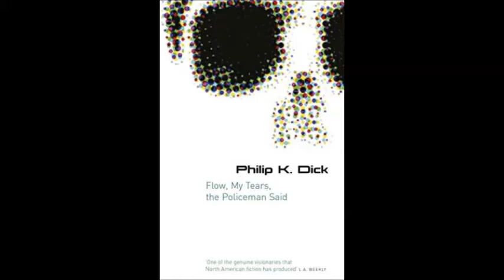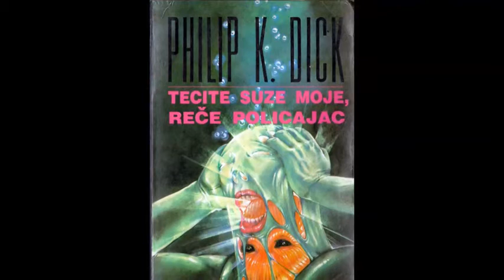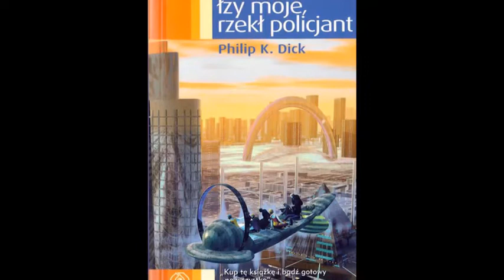Flow I. (based on a theme by John Dowland)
Opening track from the new album "The Dowland Shores (of Philip K. Dick's Universe)".

Based on theme from John Dowland's "Flow My Tears" (Second Book of Songs, 1600).

Amazon CD

Philip K. Dick's novel about a totalitarian police state, "Flow My Tears, The Policeman Said", in its title makes a reference to Dowland's perhaps most famous composition.

“...the supposedly real world has begun to feel more and more like a Philip K. Dick novel. [...] You might note that, alongside Dickensian and Kafkaesque, we now have an adjective to describe this state of affairs. Phildickian. And the world seems more phildickian every day.” (Jesse Hicks, The Verge, 2012)

Philip K. Dick (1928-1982) was an American writer, whose works, exploring philosophical, political and theological themes, have moved from a rather unique corner of “science fiction” into mainstream (including cult film adaptations like Blade Runner and Minority Report) and into courses on literature.

In Dick’s exquisitely complex, often disturbing (and disturbingly prophetic) universe there are numerous veiled or direct references to John Dowland, the English Renaissance composer. While navigating through Dick’s unique and turbulent world, these references for me were akin to encountering safe shores of humanity, of familiar and cosy reality, where one could stop for a moment among the many turbulent flows and currents.

This album is about those shores - the human, sometimes background or secondary, stories and undercurrents in Dick’s ever-changing labyrinthine universe.